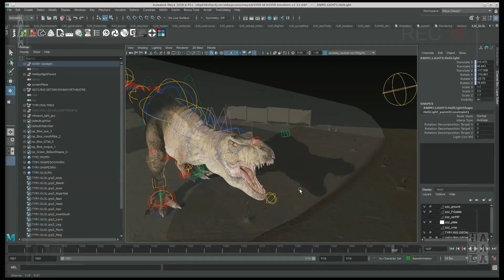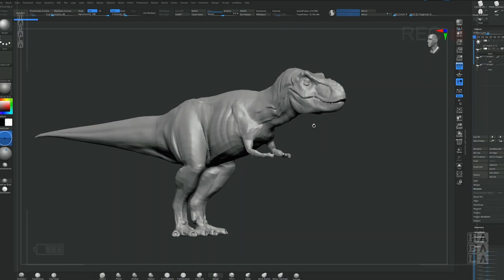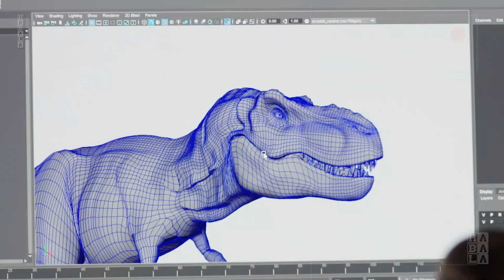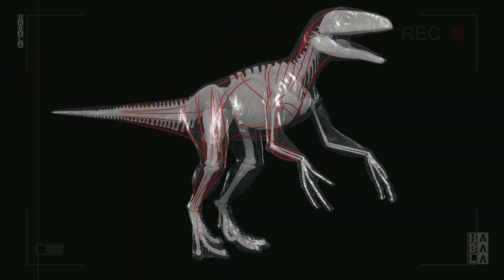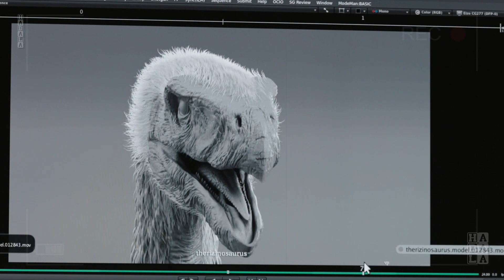Jurassic World Dominion VFX @HABALA686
✪ THANK YOU VERY MUCH ✪
o✪o
☞ @HABALA channel gives you the best behind the scenes footage, gag reel, vfx breakdown, interviews, featurettes and deleted/alternate scenes.
o✪o
► Wish you always have the best entertainment moments on the channel !!!
o✪o
Jurassic World 3 Dominion (2022):
     After surviving the destruction of Isla Nublar and dealing with the conspiracy at the Lockwood estate, Owen Grady and Claire Dearing took Lockwood's granddaughter Maisie with them upon learning she's actually the clone of Lockwood's daughter. They've been living under the radar to protect Maisie, but she feels like a prisoner. One day Blue, the raptor Grady trained at Isla Nuba and bonded with, shows up and reveals that she bore an offspring, which is impossible. Men are watching them, and they are told to get Maisie and Blue's child, which they do. Owen and Claire set out to find them. They ask some friends to help them, and they eventually learn that it was Lewis Dodgson, owner of Biosyn, who ordered their abduction. At the same time the country's crops are being attacked by some unusual locusts, Ellie Sattler investigates and suspects the locusts were created by Dodgson who wants the world to rely on his crop that the locusts have not touched. So, she asks Alan Grant, her former partner, to help her. She was contacted by Ian Malcolm, who works for Dodgson, who invites them to Dodgson's dinosaur sanctuary which is also his lab. They set out to prove Dodgson schemes but, in the process, they meet Maisie who bonded with Blue's child whom she named Beta. They try to escape, but Dodgson tries to stop them. Claire and Owen head to the sanctuary to save Maisie and Blue.

Directed by Colin Trevorrow
Screenplay:
Emily Carmichael
Colin Trevorrow
Story:
Derek Connolly
Colin Trevorrow
Based on Characters by Michael Crichton

Produced:
Frank Marshall
Patrick Crowley

Starring:
Chris Pratt
Bryce Dallas Howard
Laura Dern
Jeff Goldblum
Sam Neill
DeWanda Wise
Mamoudou Athie
BD Wong
Omar Sy

Cinematography by John Schwartzman
Edited by Mark Sanger
Production companies:
Amblin Entertainment
Perfect World Pictures

Release dates:
May 23, 2022 (Mexico City)

Running time: 146 minutes
Country: United States
Language: English